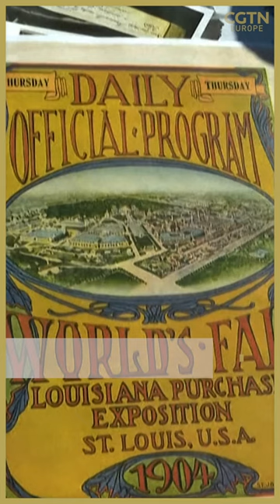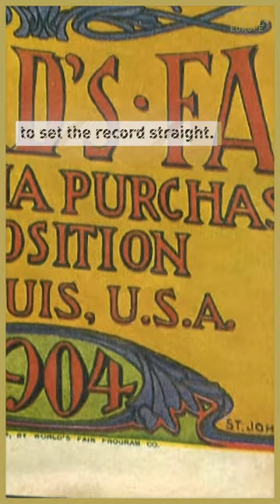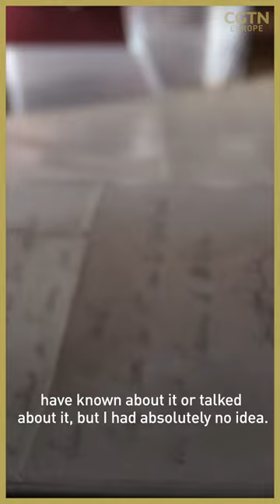France wants U.S. to return 1904 Olympic runner’s medals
Albert Corey was one of the heroes of the 1904 Olympic Games after winning two silver medals in the marathon and 32 kilometer team relay.

He was hailed as an American track star, with the 26-year-old's name going down in history at the first games where gold, silver and bronze medals were awarded to participants.

But Corey was in fact French and 117 years on from his Olympic success, France wants his medals returned and the record books to be set straight.